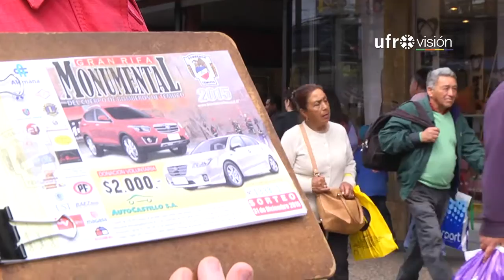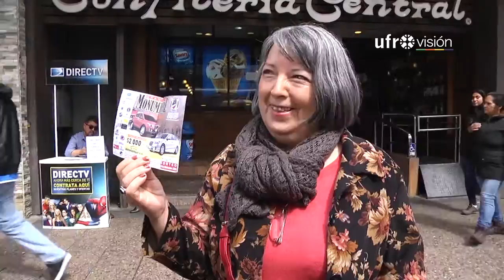Bomberos de Temuco preocupados por baja venta de Rifa Monumental - Ufrovisión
A solo pocos días de que se realice el sorteo de la Rifa Monumental de Bomberos, aumenta la preocupación entre los voluntarios de Temuco. De acuerdo al último sondeo, más de la mitad de los boletos aun no es adquirido por la comunidad.